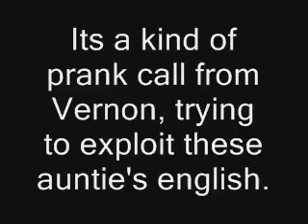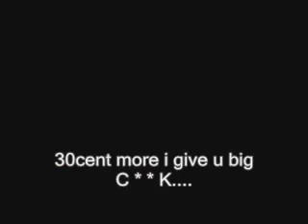tawa much tuloy ako dto😂😂